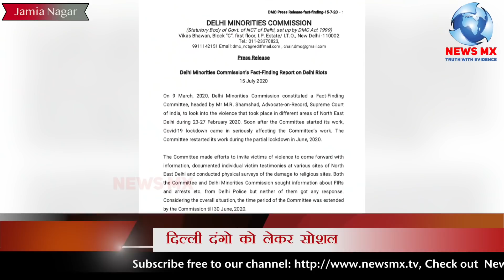दिल्ली दंगो को लेकर सोशल एक्टिविस्ट एमन रिज़्वी ने खोल दी पोल !! Newsmx Tv !!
दिल्ली दंगो में सबसे ज्यादा मुसलमानो के घर उजाड़े गए, मुसलमानो के घर और दुकान पहचान कर जलाए गए, हाल ही में आई दिल्ली माईनॉरिटी कमीशन की रिपोर्ट के मुताबिक दिल्ली दंगे सुनियोजित तरीके से कराए गए, दिल्ली माईनॉरिटी कमीशन की रिपोर्ट पर अपनी प्रतिक्रीया देते हुए कहा एमन रिजवी ने कहा कि दिल्ली दंगे पूरे प्लान और योजना बनाकर किये गए.

During Lockdown Newsmx Tv Facing Fincancial Problem
Please $upport Us
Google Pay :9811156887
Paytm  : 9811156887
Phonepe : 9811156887